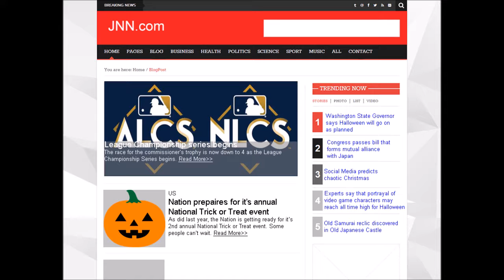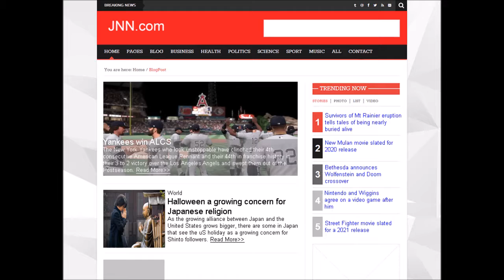MLB The Show 17 RTTS~2019 ALCS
This is the American League Championship Series, we're up against the Los Angeles Angels.